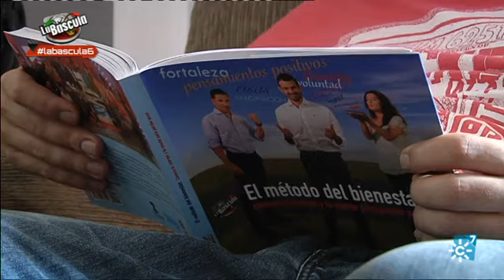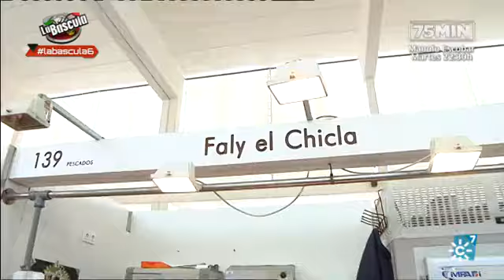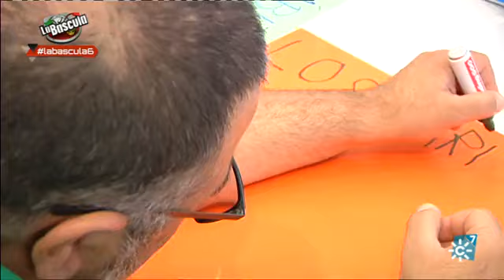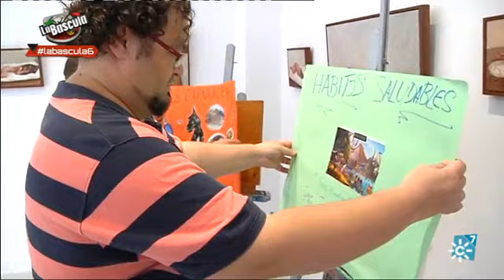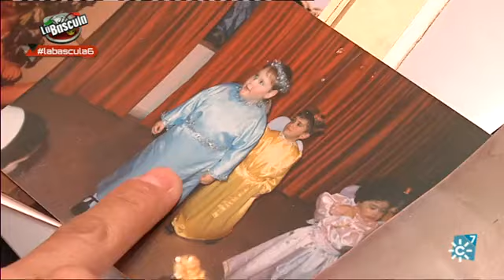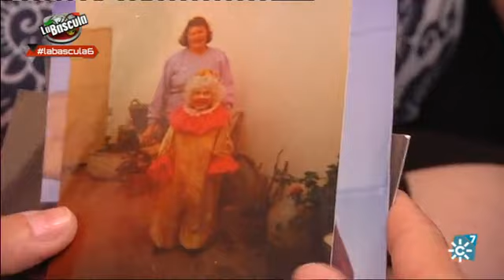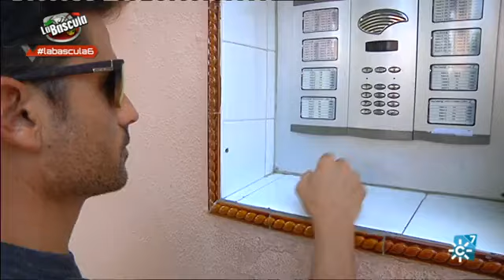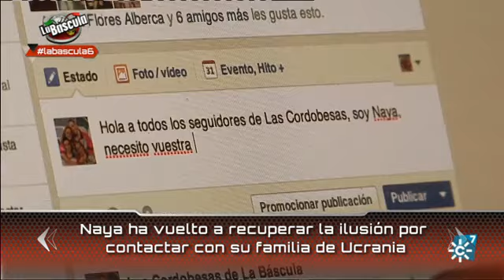La Báscula | Programa 6 (4ª Temporada)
Programa 6 (4ª Temporada): La Báscula |  Emisión: 18/10/15

Esta edición nos visita Salva, participante de la pasada edición que, en su paso por “La Báscula”, perdió más de 84 kilos. El malagueño, que fue el ex participante que más votos recibió de los espectadores a través de la APP gratuita del espacio, comparte con los espectadores su experiencia con el método de “La Báscula”, y disfruta de una segunda oportunidad en el programa con el fin de alcanzar su peso saludable.

 Además, la semana pasada, el equipo de “La suerte” fue el menos votado del mes por la audiencia y tuvo que abandonar el plató para seguir el método desde casa junto a “Las yogurinas”, “Los panaderos” y el equipo de “El pastelero”. Todos se enfrentan a retos mensuales que tienen el compromiso de cumplir, porque a partir de ahora los asesores toman las riendas del programa y serán ellos los que elijan al mejor equipo del mes, que tendrá la oportunidad de volver a competir desde el plató.

 Por lo demás, el resto de equipos siguen firmes en su lucha contra la obesidad, tal y como demuestra el peso que han perdido en un mes de programa. Así, “Las cordobesas” han rebajado 26,300 gr.; “Los padres coraje” 20,900 gr; “Los cofrades” 39,700 gr. y “Los carnavaleros” 42,600 gr.